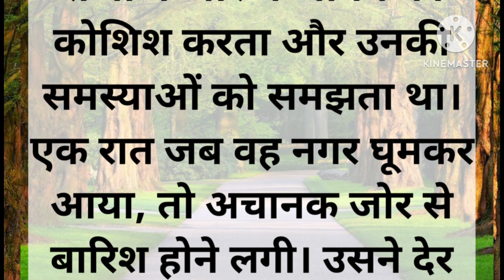भूखा राजा की कहानी सुनकर आप भी चौंक जाएंगे 🤔